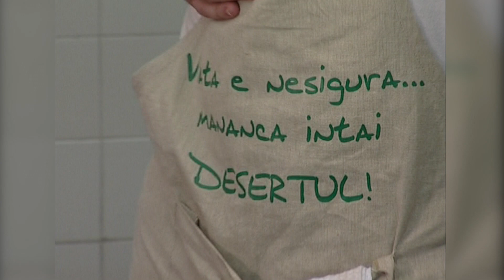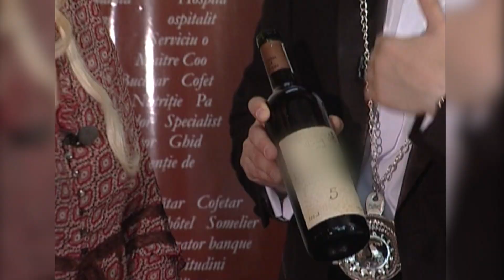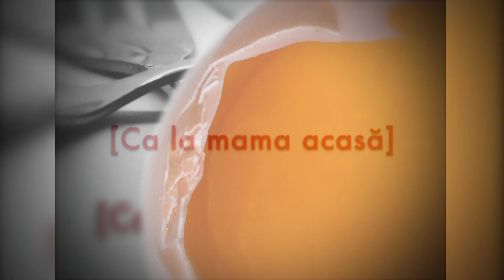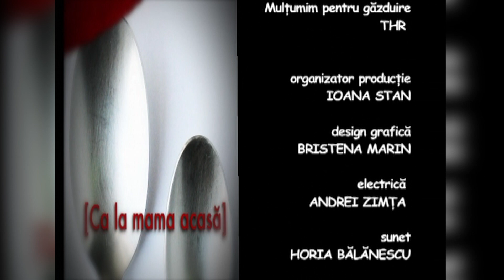Ca la mama acasă: Plăcinte cu mere, banana secret şi frigărui cu fructe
Ediţia emisiunii Ca la mama acasă, difuzată pe TVR3, când Emilia Nicolaescu ne-a propus mai multe reţete pentru desert: plăcinte cu mere, banana secret şi frigărui cu fructe.